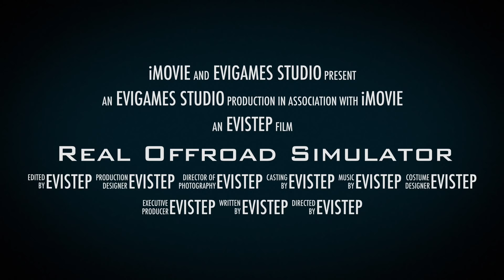Real Offroad Simulator (Official Trailer Video) (Android and IOS)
Wanting to feel true offroad driving experience? Drive by right
routes and control your car professionally to climb hills? Explore different huge terrains?

We have made a simulator where you can turn on and off every single lights on the car, open the hood, trunk and doors, see the real working transmission, see engine with all its details, color your car like you want.

But the most important things to enjoy offroad car simulation are physics, transmission, engine and suspension system.

And here you will find the most realistic suspension system in the store, made exactly for offroad driving and the most true physics ever built for mobile devices!

Desert – dead rocky desert to experience driving on sands
Safari – limitless safari simulation
Cliffs – drive on rocks
Rally – rally car simulator
Mountain – hill climbing – drive to the top of the mountain
Swamp – drive your car in swampy environment
Thistle – interesting scene to explore and show your car driving skills
Village – time to drive your car in the village
Dried Lake – scene for open space driving

Go ahead! Check your driving skills and enjoy offroad car simulation!